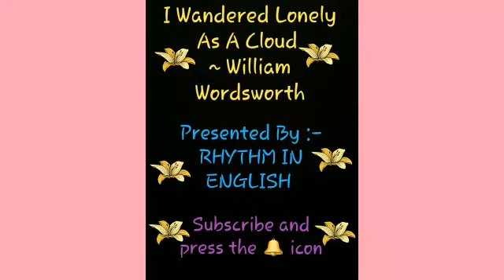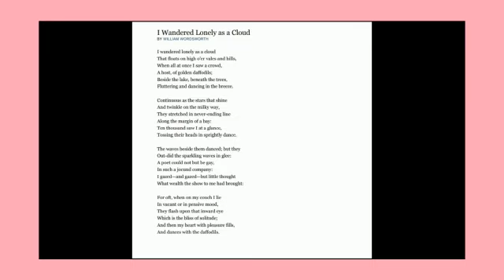Daffodils ( I Wandered Lonely As A Cloud)... Written by William Wordsworth... ICSE... CLASS VIII...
Hello All!
New video to my channel has been uploaded.
From this video, you will get a detailed description of the poem DAFFODILS written by WILLIAM WORDSWORTH. I hope you will surely enjoy the video.